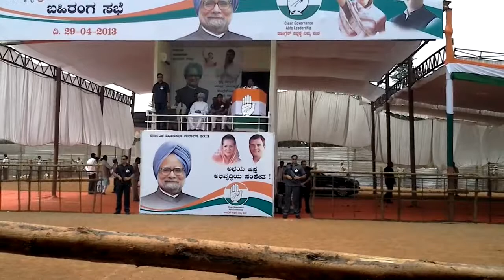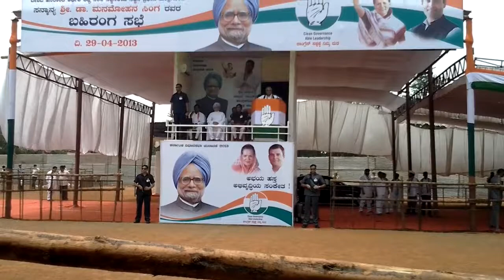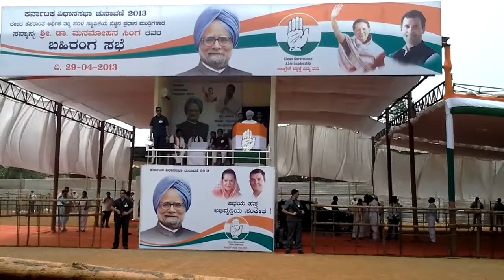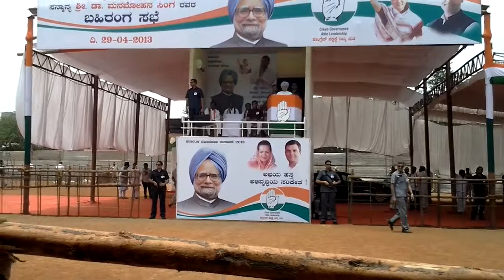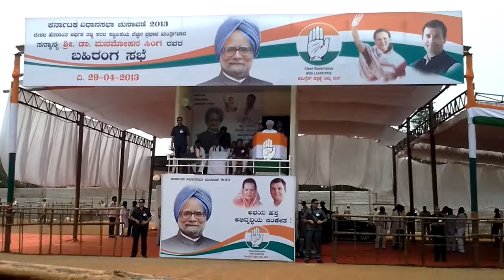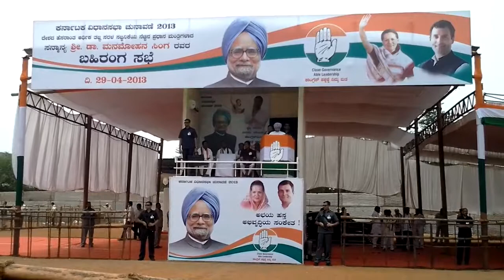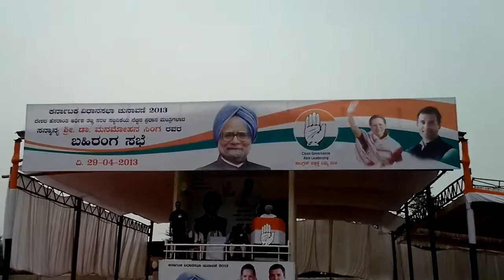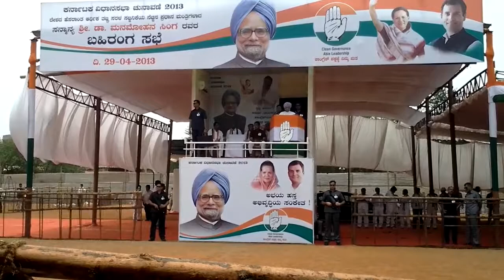Dr. Manmohan Singh addressing public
ಸನ್ಮಾನ್ಯ ಡಾ. ಮನ್‍ಮೋಹನ್ ಸಿಂಗ್‍ರವರ ಬಹಿರಂಗ ಸಭೆ
29 ಏಪ್ರಿಲ್, 2013; ಹುಬ್ಬಳ್ಳಿ: 2008ರಲ್ಲಿ ನಡೆದ ಸಾರ್ವಜನಿಕ ಚುನಾವಣೆಯಲ್ಲಿ ಬಿಜೆಪಿಯವರಿಗೆ ಬಹುಮತ ಸಿಗದೇ ಹೋದರೂ ಸರ್ಕಾರ ರಚನೆ ಮಾಡಿದರು. ಆದರೆ ಕೆಲವೇ ದಿನಗಳಲ್ಲಿ ರೈತರ ಮೇಲೆ ಗೂಂಡಾಗಿರಿ ಮಾಡುವ ಮೂಲಕ ನಿಜವಾದ ಬಣ್ಣವನ್ನು ಬಯಲು ಮಾಡಿದರು. ಎಸ್. ಎಂ. ಕೃಷ್ಣಾ ಅವರು ಮುಖ್ಯಮಂತ್ರಿಯಾಗಿದ್ದಾಗ ರಾಷ್ಟ್ರದಲ್ಲಿ ಅಭಿವೃದ್ಧಿಯಲ್ಲಿ ಪ್ರಥಮ ಸ್ಥಾನದಲ್ಲಿತ್ತು. ವಿದೇಶಗಳಿಂದ ಬರುವ ಗಣ್ಯರನ್ನು ರಾಜ್ಯಕ್ಕೆ ಕರೆತರಲಾಗುತ್ತಿತ್ತು. ಇಡೀ ವಿಶ್ವವೇ ಗಮನಿಸುವಂತೆ ಐಟಿ ಕಂಪನಿಗಳನ್ನು ಸ್ಥಾಪನೆ ಮಾಡುವ ಮೂಲಕ ಉದ್ಯೋಗ ಸೃಷ್ಟಿ ಮಾಡಲಾಯಿತು. ಮಕ್ಕಳಿಗೆ ಮಧ್ಯಾಹ್ನದ ಬಿಸಿಯೂಟ ಕೊಡುವ ಕೆಲಸ ಮಾಡಲಾಯಿತು. ಬಡವರಿಗೆ ಬಿಪಿಎಲ್ ಕಾರ್ಡ್ ಕೊಡುವ ಕೆಲಸ ಮಾಡಲಾಯಿತು. 30 ಲಕ್ಷ ಅನಧಿಕೃತ ಬಿಪಿಎಲ್ ಕಾರ್ಡ್‍ಗಳಿವೆ. ಹೀಗೆ ಬಿಜೆಪಿಯಿಂದ ಭ್ರಷ್ಟಾಚಾರದ ಪ್ರಮಾಣ ಹೆಚ್ಚುತ್ತಲೇ ಹೋಯಿತು. ಬಿಜೆಪಿ ಇಂದಿಗೂ ನಿರಾಶ್ರಿತರಿಗೆ ಮನೆ ಕಟ್ಟಿಸಿಕೊಡುವ ಕೆಲಸ ಮಾಡಲಿಲ್ಲ. ಕೇಂದ್ರ ಸರ್ಕಾರದ ನೂರಾರು ಕೋಟಿ ರೂಪಾಯಿಯನ್ನು ಸರಿಯಾಗಿ ಬಳಕೆ ಮಾಡಿಕೊಳ್ಳಲಿಲ್ಲ. ಉದ್ಯೋಗ ಖಾತ್ರಿ ಯೋಜನೆಯ ಮೂಲಕ ಸಾವಿರಾರು ಜನರಿಗೆ ಉದ್ಯೋಗವನ್ನು ಒದಗಿಸಿದರು. ಕಾಂಗ್ರೆಸ್ ಪಕ್ಷದ ಅಧ್ಯಕ್ಷರಾಗಿ ಸ್ವಚ್ಛ ಮತ್ತು ಪ್ರಾಮಾಣಿಕವಾದ ಸರ್ಕಾರವನ್ನು ಕೊಡುತ್ತೇವೆ ಎಂದು ಭರವಸೆ ನೀಡಿದರು.

ಚುನಾವಣಾ ಪ್ರಚಾರ
ಗದಗ: ಕಾಂಗ್ರೆಸ್‍ನವರು ಅಧಿಕಾರಕ್ಕೆ ಬಂದರೆ 15 ಕೆಜಿಯನ್ನು 30 ಕೆಜಿಗೆ ಹೆಚ್ಚಿಗೆ ಮಾಡುತ್ತೇವೆ. ಬಡವರಿಗೆ ಮಾಡುವ ಬಹು ದೊಡ್ಡ ಕಾರ್ಯಕ್ರಮವಾಗಿದೆ. ಆಶ್ರಯ ಮನೆ ಯೋಜನೆಯಲ್ಲಿ ಬಡವರಿಗೆ ಮನೆ ಕಟ್ಟಿಸಿಕೊಡುತ್ತೇವೆ ಎಂದು ಮಾನ್ಯ ಶ್ರೀ ಎಚ್. ಕೆ. ಪಾಟೀಲರು ಭರವಸೆ ನೀಡಿದರು.
 ಆಶ್ರಯ ಯೋಜನೆಯಡಿ ವಾಸವಾಗಿರುವ ಕಾಲೋನಿಯ ಜನರ ಸಾಲವನ್ನು ಮನ್ನಾ ಮಾಡುತ್ತೇವೆ. ಕಾಂಗ್ರೆಸ್ ಎಂದಿಗೂ ಬಡವರ ಪರವಾಗಿ ಕೆಲಸ ಮಾಡುತ್ತೇವೆ ಎಂದರು.
 ಗದಗ ಮತಕ್ಷೇತ್ರದಾದ್ಯಂತ ಪಾದಯಾತ್ರೆ ನಡೆಸಿದರು. ಬಡವರಿಗೆ ಆದ ಅನ್ಯಾಯವನ್ನು ಸರಿಪಡಿಸುವ ಕೆಲಸವನ್ನು ಮಾಡುತ್ತೇವೆ. ಅಷ್ಟೇ ಅಲ್ಲದೇ, 1 ರೂಪಾಯಿಗೆ 1 ಕೆಜಿಯನ್ನು ಕೊಡುವ ಬಹುದೊಡ್ಡ ಯೋಜನೆಯನ್ನು ಹಮ್ಮಿಕೊಳ್ಳಲಿದ್ದೇವೆ. ಹಾಗಾಗಿ ಈ ಬಾರಿ ಕಾಂಗ್ರೆಸ್ ಪಕ್ಷವನ್ನು ಪ್ರಚಂಡ ಬಹುಮತದೊಂದಿಗೆ ಗೆಲ್ಲಿಸಬೇಕೆಂದು ಕೇಳಿಕೊಂಡರು.
 ನೀಜ ಸಮಾಜವನ್ನು ನಿರ್ಮಾಣ ಮಾಡಲು ಹೊರಟಿರುವ ಬಿಜೆಪಿಯನ್ನು ಮಟ್ಟ ಹಾಕಬೇಕಿದೆ. ಯಡಿಯೂರಪ್ಪನವರು ರೈತರ ಹೆಸರಿನಲ್ಲಿ ಪ್ರಮಾಣ ವಚನ ಸ್ವೀಕರಿಸಿ ರೈತರ ಮೇಲೆ ಗೂಂಡಾಗಿರಿ ಮಾಡಿದರು. ನಂತರ ಗುಂಡು ತಾಗಿ ಸಾವನ್ನಪ್ಪಿದ ರೈತನ ಮನೆಗೆ ಭೇಟಿ ನೀಡಿ ಸಾಂತ್ವನ ಮಾಡುವ ನಾಟಕ ಮಾಡಿದರು ಎಂದು ದೂರಿದರು.
 ಯಡಿಯೂರಪ್ಪನವರು ರೈತರಿಗೆ ಮೋಸ ಮಾಡಲು ಪ್ರಾರಂಭಿಸಿದರು. ರೈತರ ಕೈಗೆ ಬೇಡಿ ಹಾಕಿ ಹುಬ್ಬಳ್ಳಿ ಕೋರ್ಟ್‍ಗೆ ಕರೆದುಕೊಂಡು ಬಂದರು. ಬೇಡಿ ಹಾಕುವುದು ಮಾನವ ಹಕ್ಕುಗಳ ಉಲ್ಲಂಘನೆಯಾಗುತ್ತದೆ ಎಂದು ಹೋರಾಟ ಮಾಡಿದರು. ಕೈ ಕಾಳಿಗೆ ಬೇಡಿ ಕರೆದುಕೊಂಡು ಬರುವುದು ಉಗ್ರ ಖೈದಿಗಳಿಗೇ ಹೊರತು ತಮ್ಮ ಹಕ್ಕುಗಳಿಗಾಗಿ ನ್ಯಾಯಯುತವಾಗಿ ಹೋರಾಟ ಮಾಡಿದ ರೈತರಿಗೆ ಬೇಡಿ ಹಾಕಿ ಅವಮಾನ ಮಾಡಿದರು. ಕಾಂಗ್ರೆಸ್ ಪಕ್ಷ ಎಂದಿಗೂ ಬಡವರ ಪರ, ಮಹಿಳೆಯರ ಪರವಾಗಿದೆ ಎಂದರು.
 ಬಡವರಿಗಾಗಿ 10 ಲಕ್ಷ ಮನೆಗಳನ್ನು ಕಟ್ಟಿಕೊಡಲಾಗಿದೆ. ಇಡೀ ನಗರದಲ್ಲಿ ಭೌತಿಕ ಸಂಪತ್ತನ್ನು ಅಭಿವೃದ್ಧಿಪಡಿಸಲಾಯಿತು. ಆದರೆ ಅಂದು ಅದರ ಬಗ್ಗೆ ಹೆಚ್ಚು ಪ್ರಚಾರ ಮಾಡಲಿಲ್ಲ. ಎಸ್. ಎಂ. ಕೃಷ್ಣ ಕಾಲೋನಿಯೆಂದು ಹೆಸರಿಟ್ಟು ಅಲ್ಲಿ ಸಂಪೂರ್ಣವಾಗಿ ಅಭಿವೃದ್ಧಿ ಕಾಮಗಾರಿಗಳನ್ನು ಕೈಗೊಳ್ಳಲಾಯಿತು. ನಗರದಲ್ಲಿ ನೇಕಾರರಿಗೆ ಅನುಕೂಲವಾಗುವಂತೆ ಮಗ್ಗಗಳನ್ನು ವಿದ್ಯುದೀಕರಣ ಮಾಡಲಾಯಿತು. ಅಲ್ಲದೇ, ಜವಳಿ ಉದ್ಯಮಗಳನ್ನು ಸ್ಥಾಪನೆ ಮಾಡುವ ಮೂಲಕ ನೇಕಾರರಿಗೆ ಉದ್ಯೋಗ ಒದಗಿಸಿಕೊಡಲಾಯಿತು. ಸ್ಲಂ ಕಾಲೋನಿಗಳನ್ನು ಅಭಿವೃದ್ಧಿ ಪಡಿಸಲಾಯಿತು. ಸ್ಲಂಗಳಲ್ಲಿ ಸಿಮೆಂಟ್ ರಸ್ತೆಗಳನ್ನು ನಿರ್ಮಿಸಲಾಗಿದೆ. ಇದು ಕಾಂಗ್ರೆಸ್‍ನ ಸಾಧನೆ. ಯಾರಿಗೆ ಹುಟ್ಟೆಕಿಚ್ಚು ಇದೆಯೋ ಅವರು ಕಾಂಗ್ರೆಸ್ ಏನೂ ಮಾಡಿಲ್ಲ ಎಂದು ಆರೋಪ ಮಾಡುತ್ತಿದ್ದಾರೆ.
 ಬಿಜೆಪಿಯುವರು ಅಧಿಕಾರದಲ್ಲಿದ್ದಾಗ ನಿರುದ್ಯೋಗ ಭತ್ಯೆಯನ್ನು ಕೊಡಲಿಲ್ಲ. ಸುಖಾಸುಮ್ಮನೆ ಭರವಸೆ ನೀಡಿ, ಯಾವುದನ್ನೂ ಅನುಷ್ಠಾನಕ್ಕೆ ತರಲಿಲ್ಲ. ಒಟ್ಟಾರೆಯಾಗಿ ಇಡೀ ಸಮಾಜವನ್ನು ಹಾಳು ಮಾಡಿದರು. ಆಡಳಿತದಲ್ಲಿ ಭ್ರಷ್ಟಾಚಾರವನ್ನು ಕಾನೂನುಬದ್ಧಗೊಳಿಸಿದರು. ಬಿಜೆಪಿ ಸರ್ಕಾರ 1.50 ಲಕ್ಷ ಕೋಟಿ ಹಣವನ್ನು ಲೂಟಿ ಮಾಡಿದರು. ಇದೇ ಅವರ ಸಾಧನೆಯೇ ಹೊರತು, ಸಮಾಜದಲ್ಲಿ ಯಾವುದೇ ಅಭಿವೃದ್ಧಿಯನ್ನು ಮಾಡಲಿಲ್ಲ. ಅಲ್ಲದೇ ಅದಿರನ್ನು ನಮ್ಮ ಶತ್ರು ರಾಷ್ಟ್ರಗಳಿಗೆ ರಫ್ತು ಮಾಡಿದರು. ಸಚಿವರ ಮೇಲೆ ಸಾಕಷ್ಟು ಕ್ರಿಮಿನಲ್ ಕೇಸ್‍ಗಳು ದಾಖಲಾಗಿದೆ. ಅವರು ಜೈಲಿಗೆ ಕೂಡ ಹೋದರು ಎಂದು ದೂರಿದರು.
 ನಿಜವಾಗಿ ಅಭಿವೃದ್ಧಿ ಬೇಕು ಎನ್ನುವವರು ಕಾಂಗ್ರೆಸ್ ಪಕ್ಷದ ಪರವಾಗಿ ನಿಲ್ಲುತ್ತಾರೆ. ಈ ಬಾರಿಯ ಚುನಾವಣೆಯಲ್ಲಿ ಕಾಂಗ್ರೆಸ್ ಪಕ್ಷ ಅಧಿಕಾರ ಪಡೆಯಲಿದೆ. ಸರ್ಕಾರವನ್ನು ದುರುಪಯೋಗ ಮಾಡಿಕೊಂಡು ರಾಜ್ಯದ ಸಂಪತ್ತನ್ನು ಲೂಟಿ ಮಾಡಿದವರ ವಿರುದ್ಧ ಜನ ಮತದಾನ ಮಾಡುತ್ತಾರೆ ಎಂಬ ವಿಶ್ವಾಸವಿದೆ ಎಂದು ಸ್ಪಷ್ಟಪಡಿಸಿದರು.